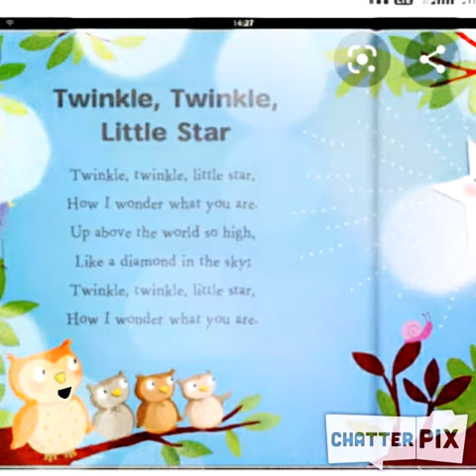Bahut hi esay aur bhut saral kids poyam rhymes hai esay line..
child/kid's nursery rhymes Hindi/English vedio

bhut hi saral aur esay line h jo bahut hi majedar hai sabko bahut pasand ayega ye sabhi bachoo ko school me shikhaya jata hai..